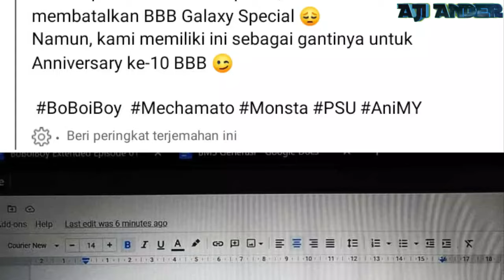Boboiboy Kuasa 7 Elemen Versi kecil | Awal mula animasi boboiboy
Halo sobat elemental di video kali ini kita akan membahas 7 kuasa elemental versi mini dan kita akan flash back ke awal mula boboiboy ada, simak saja video nya